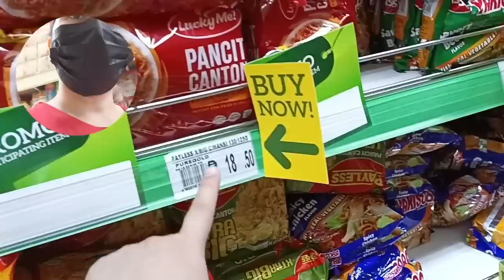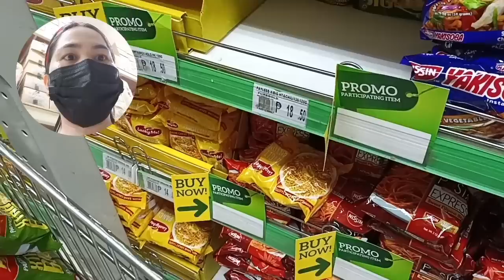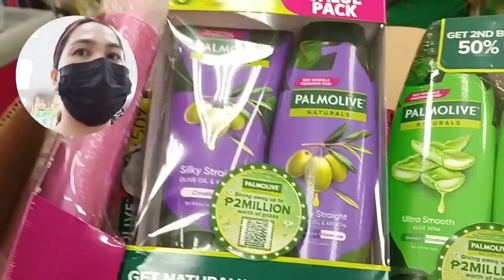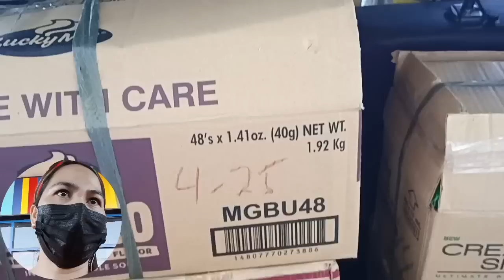Hakot PaMore sa Puregold Hakot Everyone! 10% Off sa mga Noddles at Shampoo!MOP SuperCC Kaskas pamore